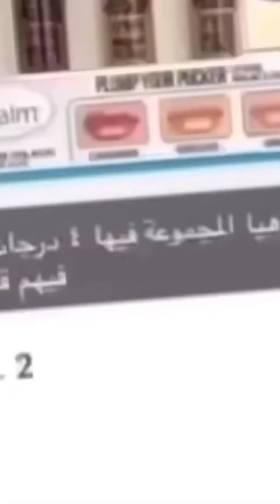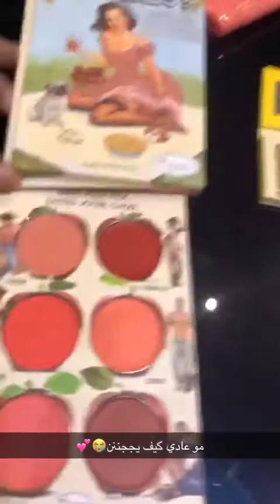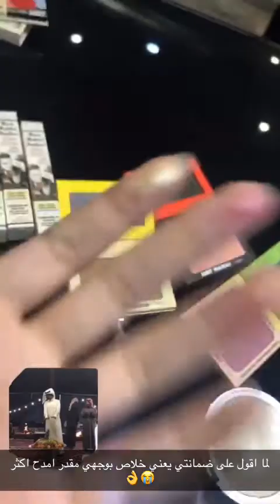ريڤيو منتجات ذا بالم من متجر بيوتي ميلانو الاضاءة السائلة والغلوسات 🔥👍🏼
مقتطفات من سناب بيوتي ميلانو
شرح مبسط وممتع لفكرة مبتكرة وبسيطة تضفي لمسة احترافيه لعيونك سواءً بميكب او بدون ميكب ✨
اضغطو على الرابط بيوصلكم على سنابنا مباشرةً :